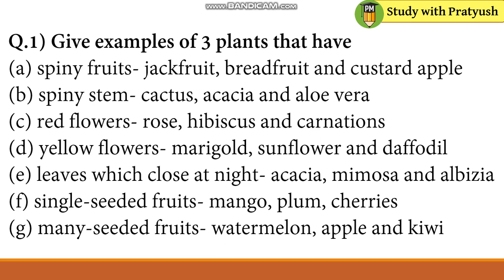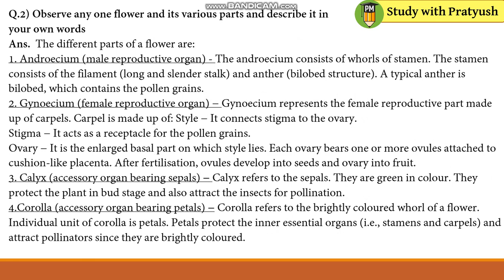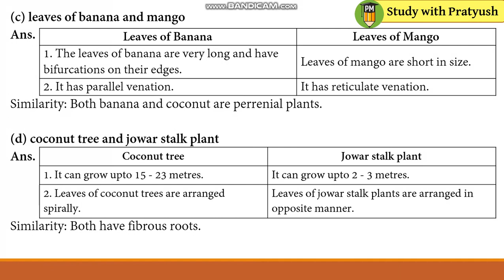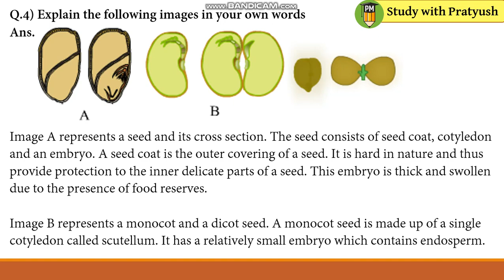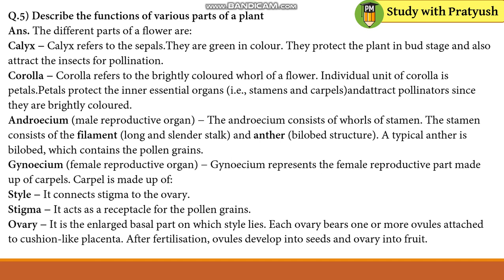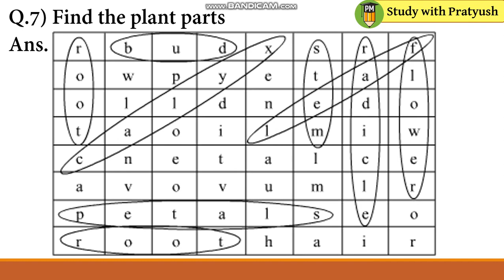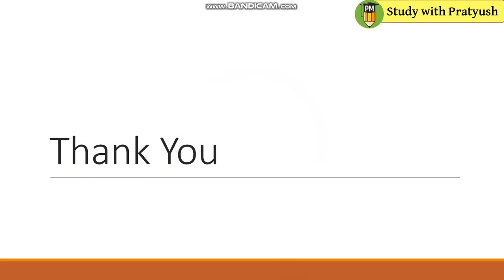Std 7th Science 2. Plants : Structure and Function Questions and Answers